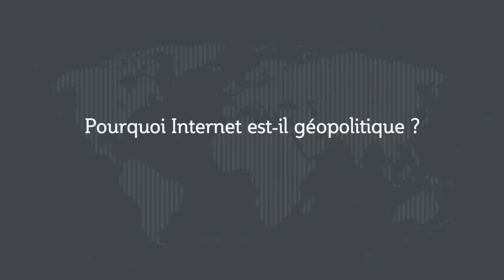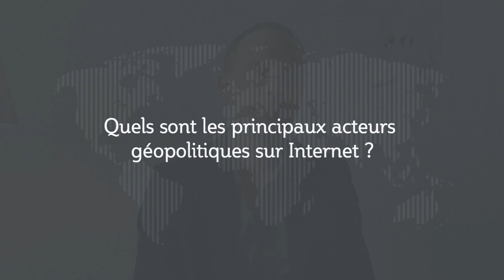Geopolitique de Nantes / IRIS - interview